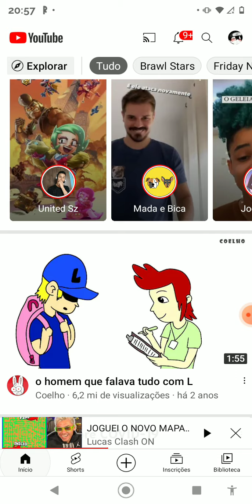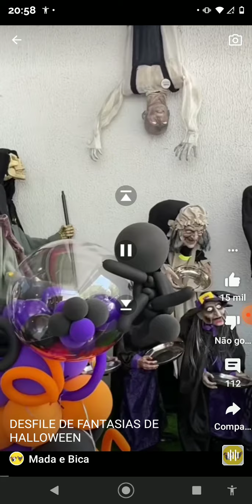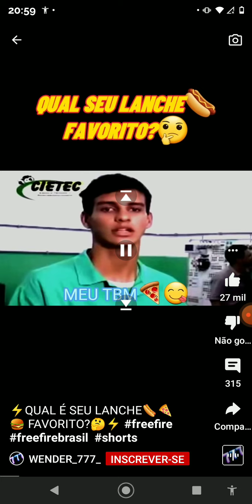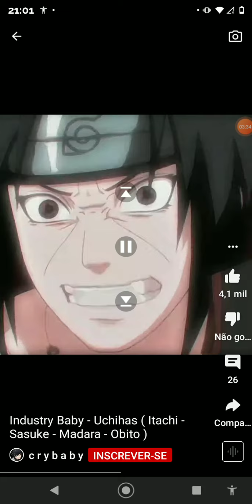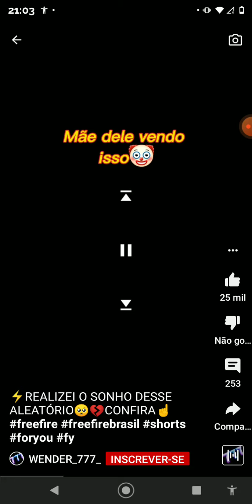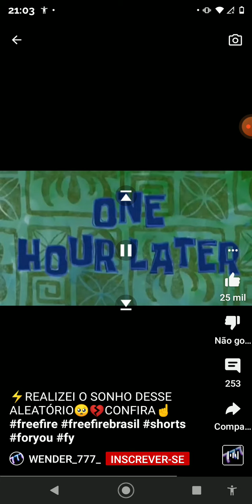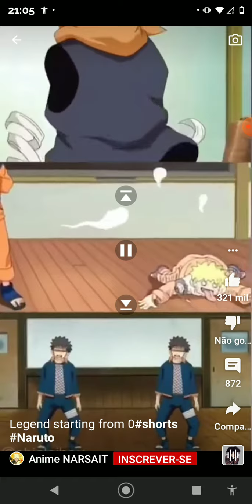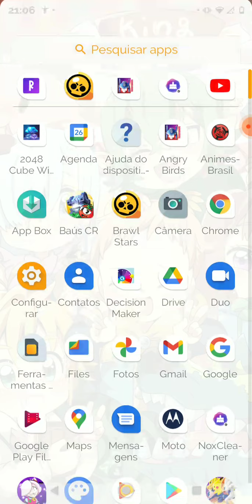26 de outubro de 2021